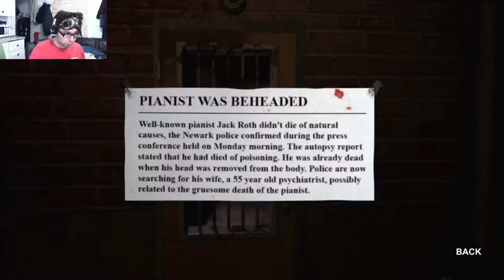HE WAITS BEHIND THE WALL!!! | Decay: The Mare | Part 4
He who waits from behind the wall, he who lurks from from behind the frame. A monster stares at you from the painting on the wall, while you're trap in a nightmare which you're the only one to blame.

I̸͎̗̮ ̘̗͎̖̘S̸E̯̟̮E͖ ͝Y̖̤O̧͖̭̗̠̭ͅU͕̻̮̠̗ͅͅ,͍͝ ͅA̮̜̱͉̞̥͢N̹̗̥͍͍̠D̞ ̪̭̮͖̭̞ͅY͚̩O̢U͉̘̼̲̰̗ͅ ̺̲̗̠̥̮͔A̦̘͈̳̮̺R̵͇͔̝͇̗E̯̠̹͈ ̱̯̜̻M̝̬̞̖ͅI̪̤̼̣͠Ń̠E̠̤̟̤̬͜ͅ ̷̟̘NO̧͔̱̼̳̯̠W͙̣̠!͙̯̺͓͈̭!͉̱̣͕͖ͅͅ!͇̱̤͔͚̜̣